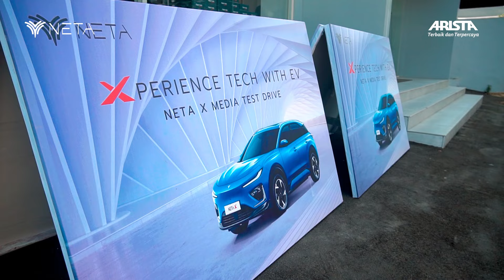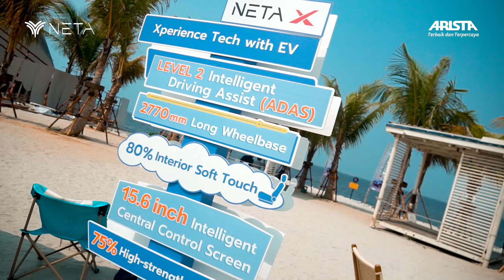MEDIA TEST DRIVE NETA X | Keliling Jakarta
PT NETA Auto Indonesia (Neta) menggelar media test drive keliling Jakarta menggunakan produk baru mereka, Neta X. Lebih tepatnya dari Neta Arista Tebet ke PIK 2.

Bagaimana keseruannya? Yuk tonton videonya sampai selesai.